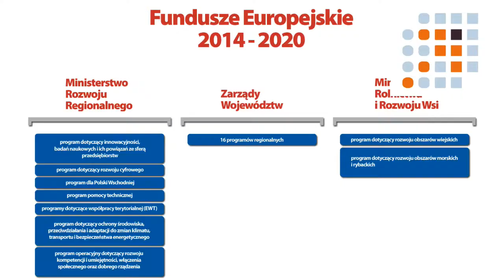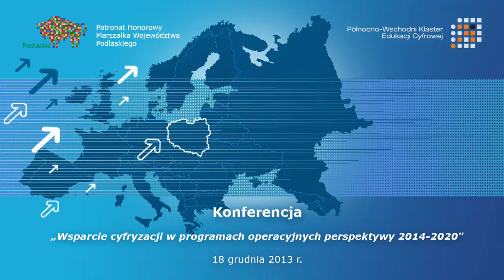Konferencja Wsparcie cyfryzacji